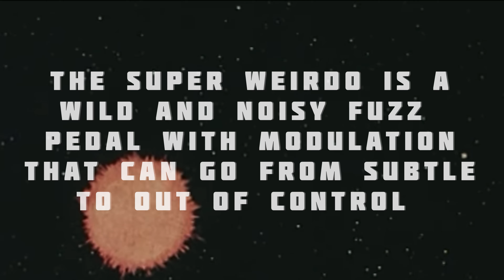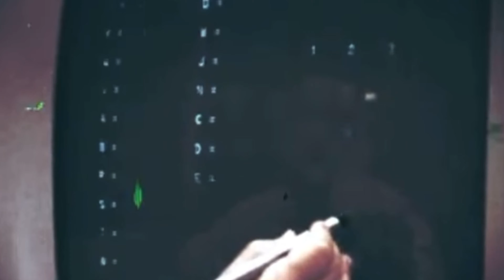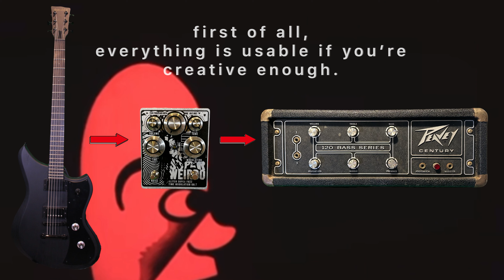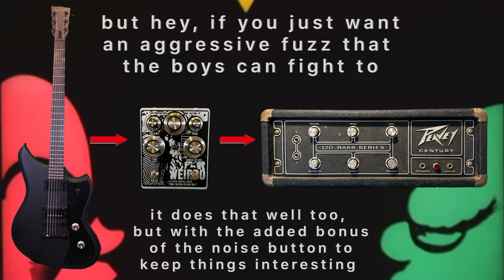jptr fx ||| SUPER WEIRDO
Here are some sounds I made with the ​⁠@JPTRFX Super Weirdo modulating fuzz pedal. Thanks for listening!

Pedals:

​⁠@DemedashEffects T-60
Boss Super Chorus
​⁠@strymon Cloudburst

Guitars:

Gibson Les Paul w/P90s
Fender Jaguar Professional
Rickenbacker 360
​⁠@DunableGuitars Yeti baritone
Fender P-Bass

Amps:

​⁠@hilbishdesign2119 betaPREAMP
Fender Bassman 1968
Orange ad30R
Roland Jazz Chorus 40
Peavey Century

Digital:
​⁠@OwnHammerOfficial IRs
​⁠@NeuralDSP Parallax (bass)

00:00 song
03:08 sound 1
03:50 sound 2
04:36 sound 3